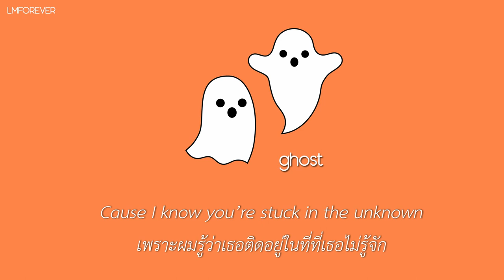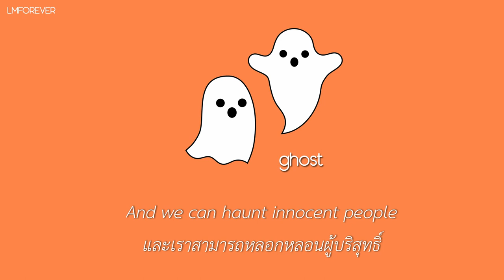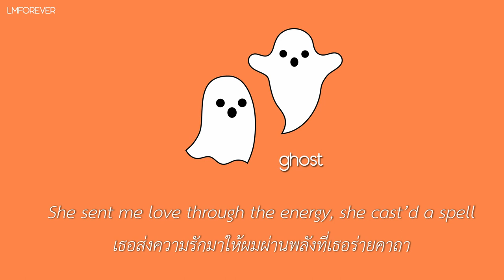|Subthai| ghost - Huskai แปลไทย